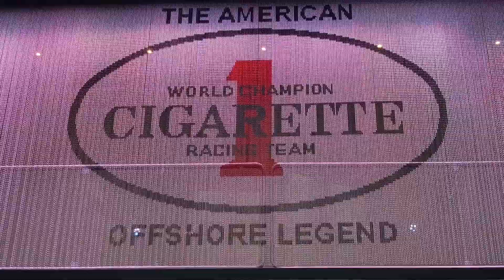Cigarette Racing Team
Made in the USA inside the factory!